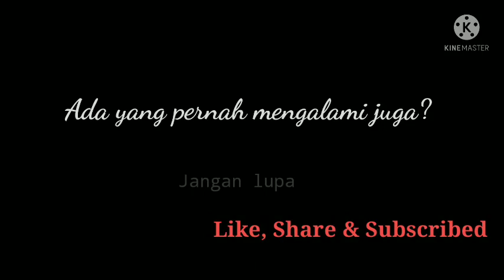Solo Rank• Minshitar (Replay Error) | Mobile Legends